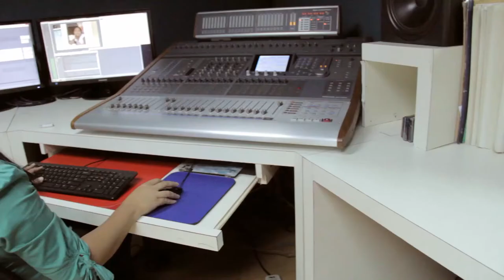Behind The Scenes | Alena Palad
Asia Pacific Media Audio Specialist Alena Palad shares how APMedia has equipped her for media ministry.